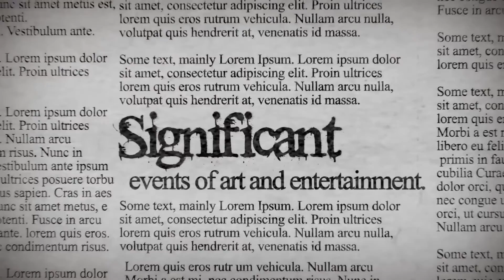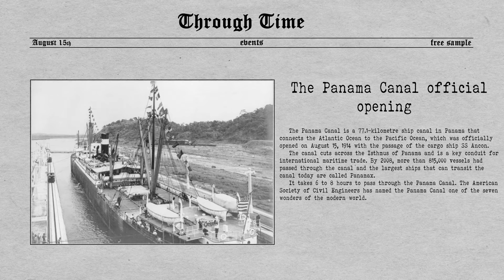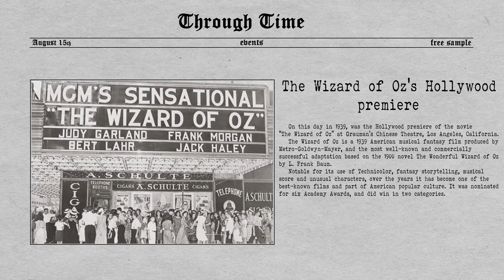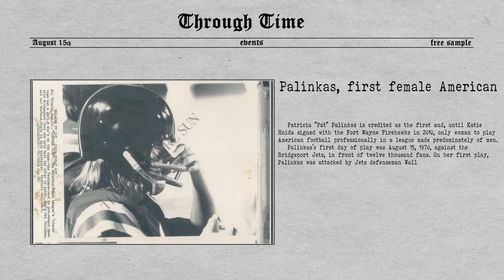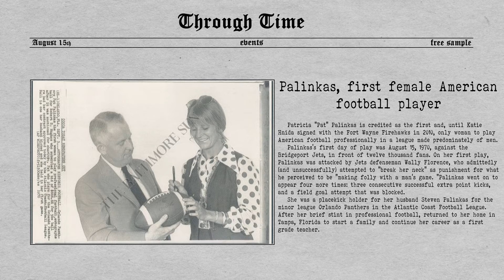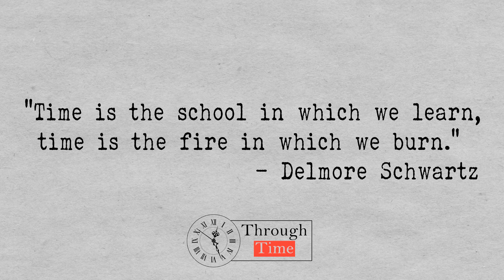Through Time August 15th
On this day in history:

 -Birthdays of famous people
Napoleon Bonaparte
Melinda Gates
Jennifer Lawrence

 -Events in history today:
The Panama Canal official opening
The Wizard of Oz’s Hollywood premiere
The Beatles concert at Shea Stadium
Palinkas, first female American football player

 -People who died today:
Ernie Bushmiller
Hugo Theorell
Rosalia Mera